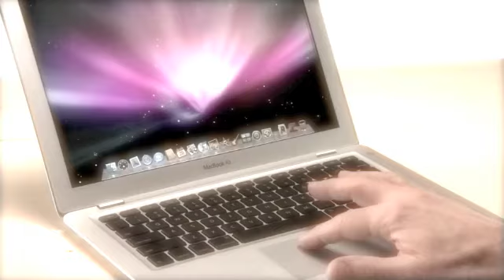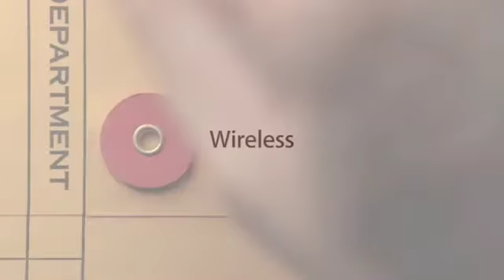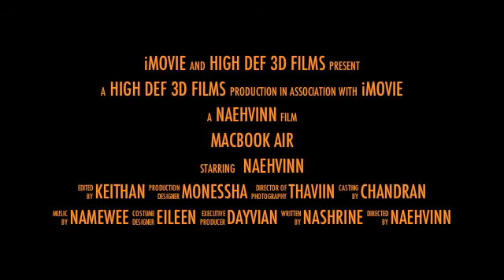RE2 iMovie - Naehvinn 2011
my first movie project about MacBook Air...Enjoy...